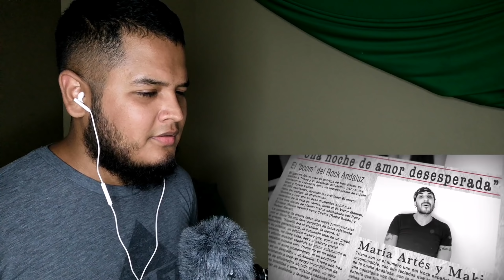TRIANA - UNA NOCHE DE AMOR DESESPERADA (VERSIÓN CORAL) |🇲🇽MEXICANO REACCIONA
Triana, una noche de amor desesperada,